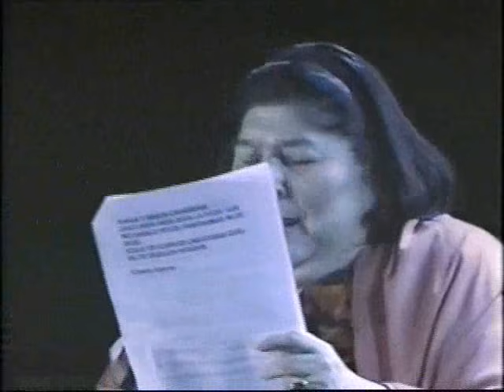13 Sui Generis & Mercedes Sosa - El tuerto y los ciegos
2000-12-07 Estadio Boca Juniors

Teclados, Guitarra, Bajo y Voz: Charly García
Flauta, Guitarra y Voz: Nito Mestre
Guitarra: María Gabriela Epumer...